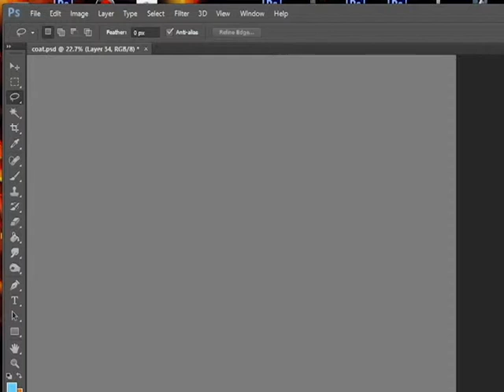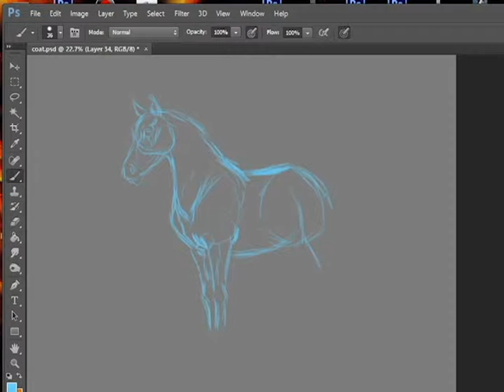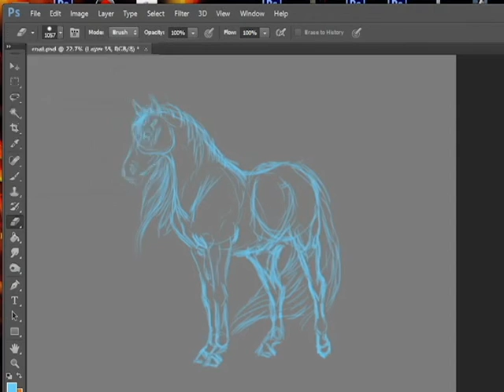Horse skiss, failures, anatomy mistakes and more..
This is raw footage of how I do horses. In this vid I didn't use any references at all and painted mainly from memory. I kept all mistakes and problems I run into with may or may not be very boring for some of you; I kept it to show that failing is OKAY!  If you fail you may end up with something even better as end result:)